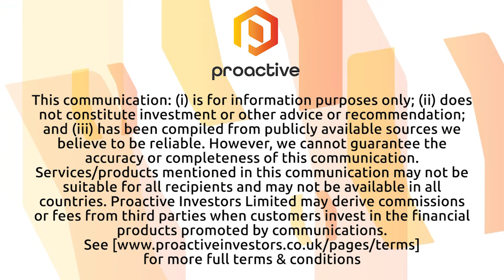Magmatic Resources hits visible copper sulphide mineralisation at Myall project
Magmatic Resources managing director Adam McKinnon talks with Proactive’s Andrew Scott about the encouraging visible copper sulphide mineralisation the company has found during drilling at the Myall project. McKinnon explains the style of mineralisation at the project and what he expects the assays to bear out when they come back from the lab.